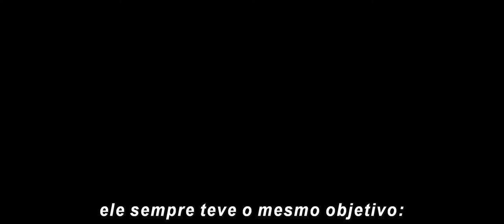New trailer Vingadores Guerra Infinita